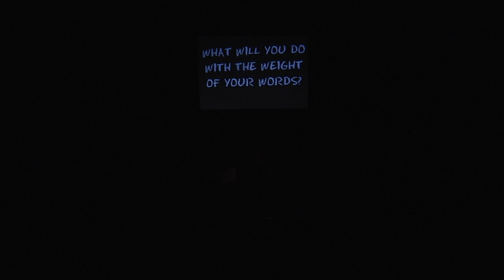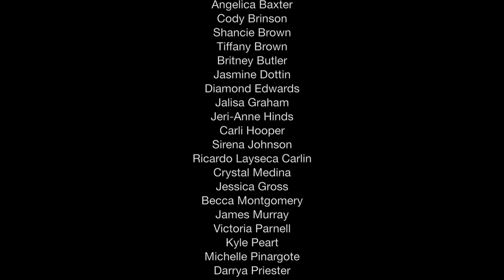The Weight Of Words - a musical to stop bullying [Live at the Broward Center, Ft Lauderdale, FL]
This show was written by students, for students, using the Lovewell Method. It has been seen by over 50,000 people to date through its extensive touring of South Florida (including performances at Disney and national teachers conferences) and has been licensed to schools in Ohio, Kansas and Las Vegas, where it was performed at State Thespian Conference.

Written and composed by the students and staff of the 2011 Nova High Lovewell Project in cooperation with the Broward Office of Prevention.

STUDENTS: Jody-Ann Baker, Angelica Baxter, Cody Brinson, Shanice Brown, Tiffany Brown, Britney Butler, Jasmine Dottin, Diamond Edwards, Jalisa Graham, Jeri-Anne Hinds, Carli Hooper, Sirena Johnson, Ricardo Layseca Carlin, Crystal Medina, Jessica Gross, Becca Montgomery, James Murray, Victoria Parnell, Kyle Peart, Michelle Pinargote, Darrya Priester, Nickeisha Redley, Francesca Rousseau, Giovanni Rubio, Paul Stephenson, Krysta Walsh, Novia Ward, Sierra Ware, Victoria Watson, Abigail Wilson, Uniquekwa Young

STAFF: Carrie Gilchrist (Director), Nils-Petter Ankarblom (Music Director), Marcus Davis (Choreographer), Marjorie Spangler, Nathan Tysen and David Spangler (additional creative staff), Nina Zak (Nova High Theatre Instructor), Teri Williams (Administrator), Cecilia Träff (design)